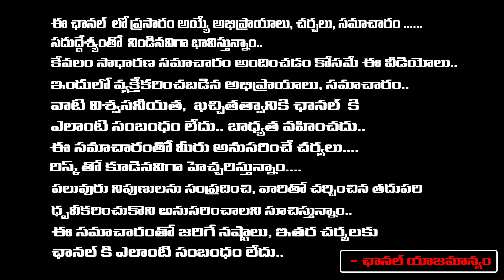ఏ నక్షత్రం వారికి ఏ దశ యోగిస్తుందో చూడండి ఈ నక్షత్రం వారు కష్టపడాల్సిందే..! | Jayapradha | RedTv